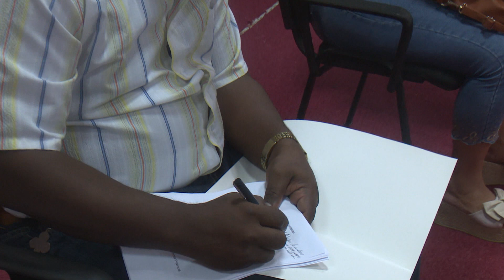Analizan en el Consejo de Defensa situación de la campaña de frio en Camagüey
La campaña de frio en Camagüey debe exhibir este año mejores resultados que en las etapas anteriores para contribuir a la alimentación del pueblo, a ello se convocó en el Consejo de Defensa Provincial.